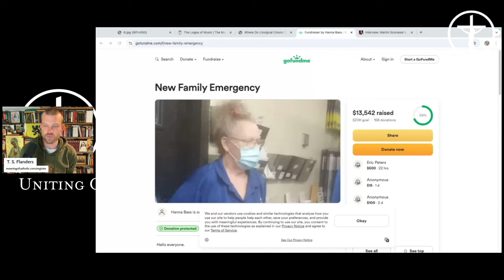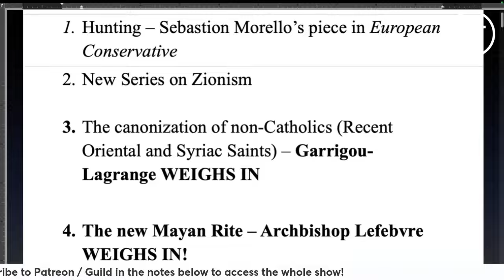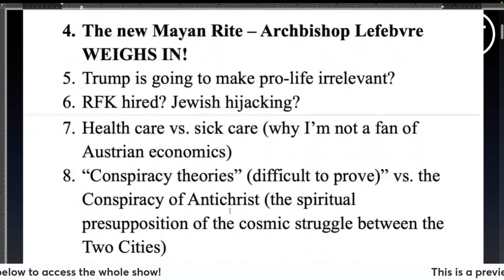6th / 26th / 33rd Sunday - Celebration of God's Providence [PREVIEW]